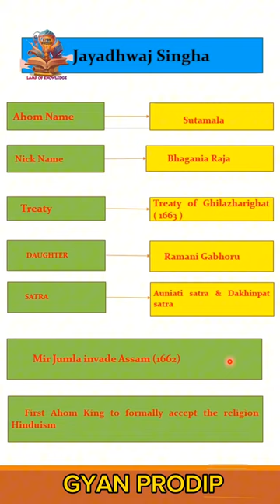Jayadhwaj Singha|Ahom History|Assam History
In this informative video, we delve into key exam-oriented points about Jayadhwaj Singha, also known as Sutamala in Ahom history. Explore essential details about his reign, contributions, and significance, tailored to help you ace your exams. Whether you're studying history or preparing for competitive exams, this concise breakdown provides essential insights into the life and achievements of Jayadhwaj Singha, enriching your understanding of Ahom rulership and its impact on regional history. Don't miss out on this comprehensive guide to Jayadhwaj Singha for a well-rounded exam preparation strategy.

Exam Preparation
APSC
Adre2.0
Most important facts about Jayadhwaj singha
Assam history
Ahom Kingdom
Most important Gk
Jayadhwaj Singha
Assam Gk
Gyan Prodip